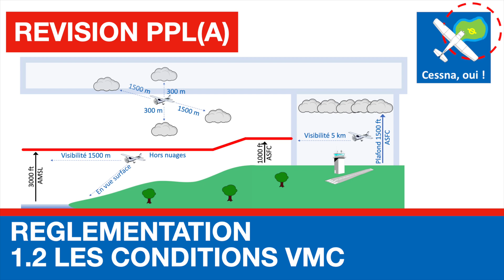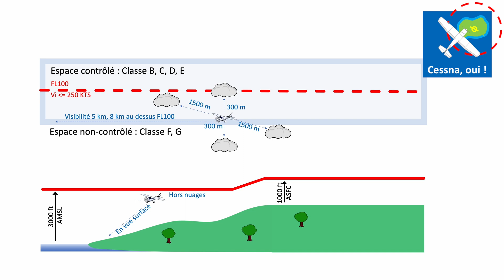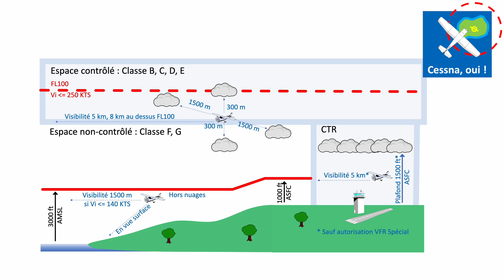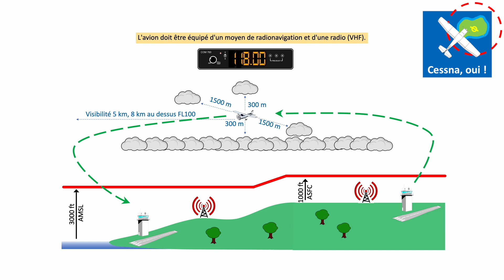Révision PPL(A) : Les conditions VMC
Pour pouvoir voler à vue (en VFR), les conditions météorologiques doivent obligatoirement être VMC. Mais à quoi correspondent ces conditions VMC ?
Dans le cadre de la préparation du PPL(A), je vous propose d'approfondir ce point.

▬▬▬▬▬▬▬▬▬▬▬▬▬▬ LIENS  ▬▬▬▬▬▬▬▬▬▬▬▬▬▬

▬▬▬▬▬▬▬▬▬▬▬▬ VIDÉOS ASSOCIÉES  ▬▬▬▬▬▬▬▬▬▬▬

0:00 Intro.
0:20 Le vol VFR et les conditions VMC.
0:41 La règle générale.
1:17 Exception en classe F & G.
1:49 Dans une CTR.
2:10 Le VFR Spécial.
2:26 Le VFR on top.
3:25 Attention en cas de vol à l'étranger.
4:00 Guide VFR Cessna, oui !

Olivier Vaessen